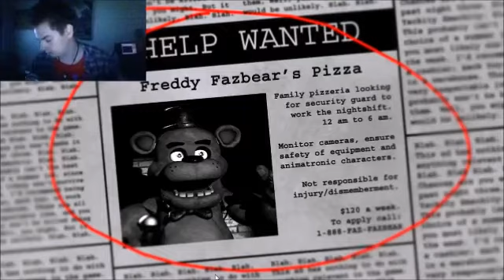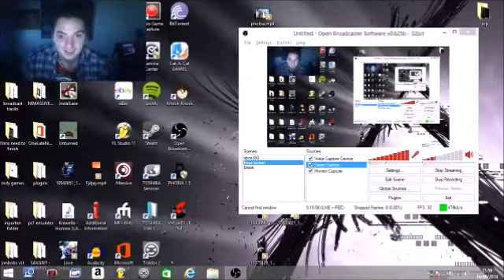C.G.N plays : Five nights of freddy's part 1 (nasty jump scare)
as alot of you on twitch asked me to play this god forsaken game here it is :D